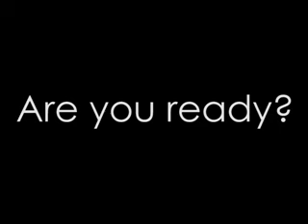Are You Ready for TR! Fall 2007?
An introduction video featuring highlights of past shows.

Debuted on 8/30/2007 for the information session/audition sign-ups for the applicants of the upcoming Theatre Rice! Fall 2007 cast.